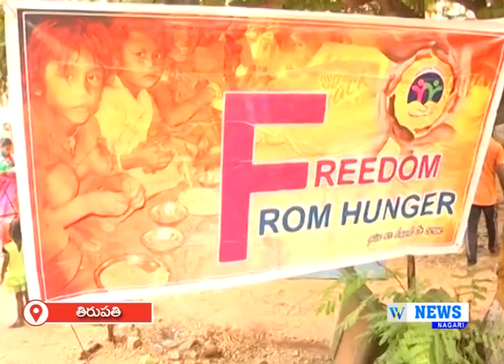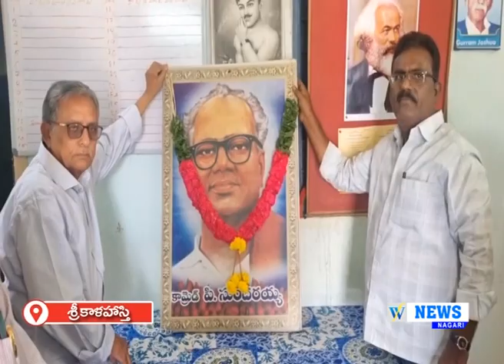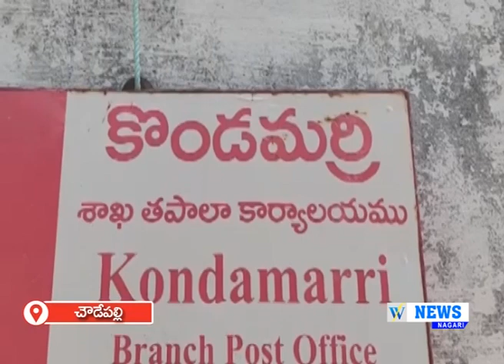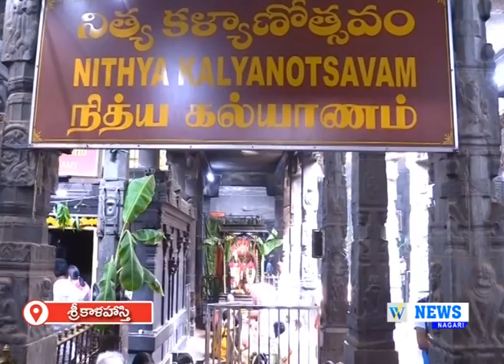19.05.2023 WHITEFIELD NEWS NAGARI